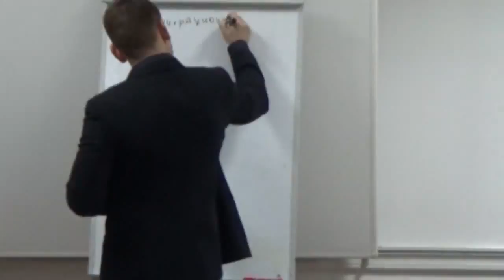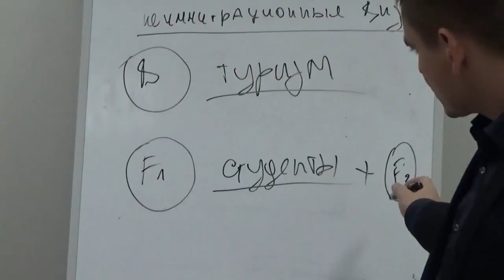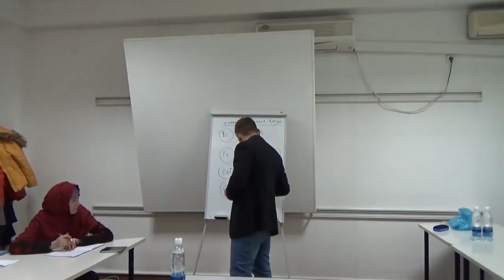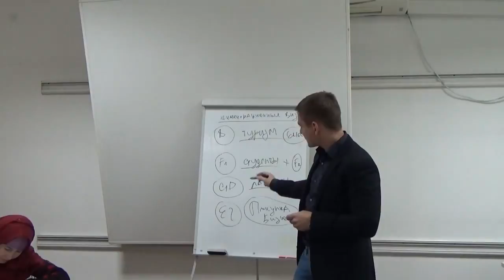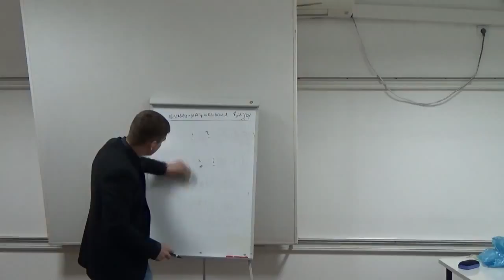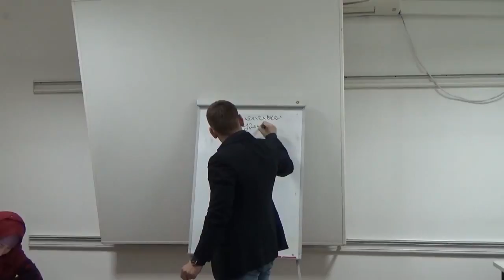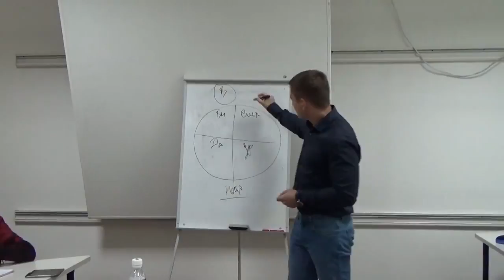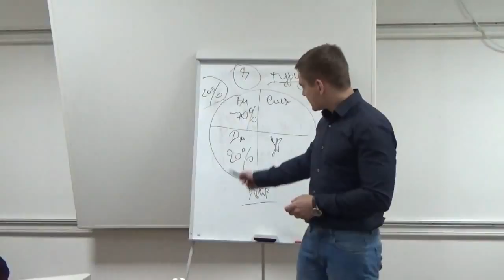СЕМИНАР В БИШКЕКЕ | ТИХУАНА МЕКСИКА ГРАНИЦА